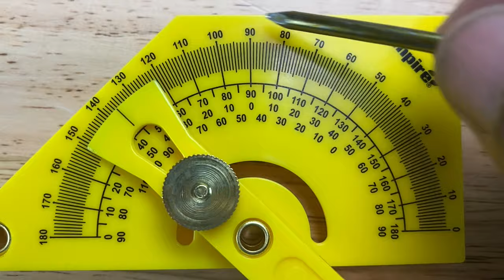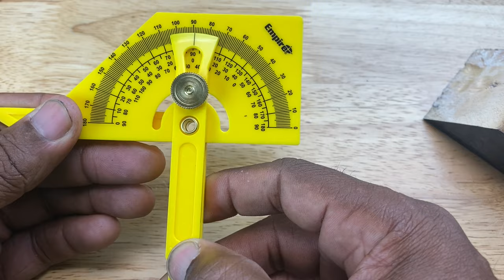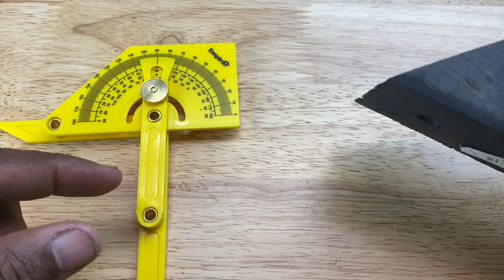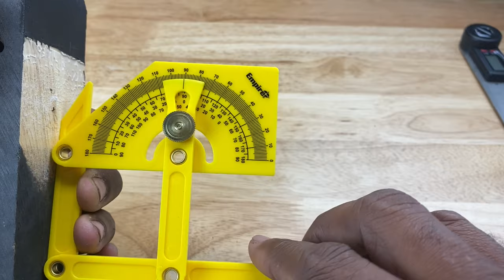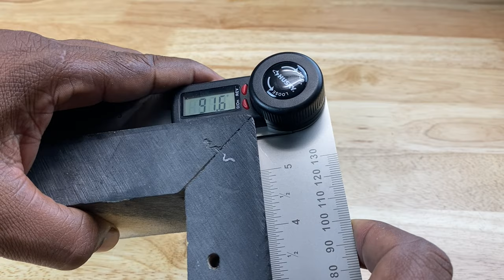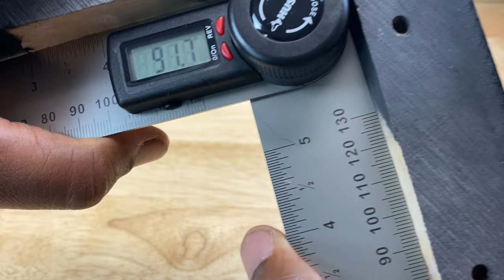HOW TO USE AN ANGLE FINDER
Learn about the different types of angle finders and how to use them.
Learn about-
Analog and digital angle finders
Protractors
Geometry of angles-obtuse angles vs acute angles
Inside angles vs outside angles
Digital Sliding T-Bevel

Sign up for the email list. Grab some great tools and supplies while supporting the channel @: